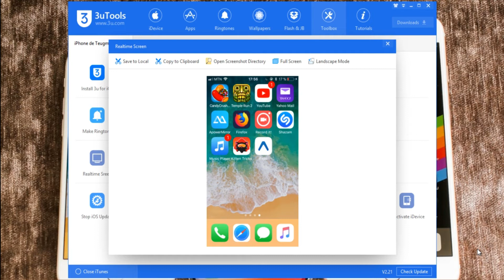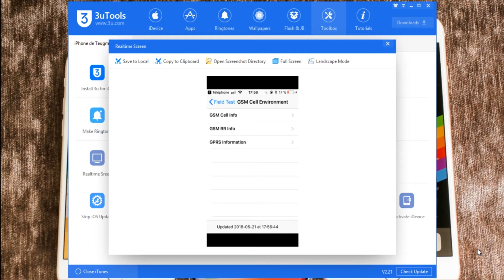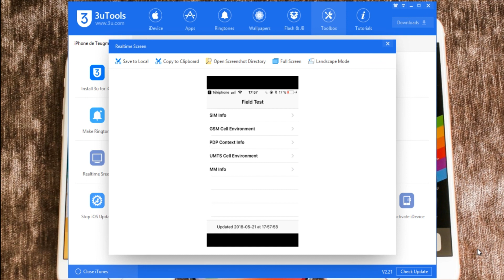Comment afficher toutes les informations sur votre operateur et votre géolocalisation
Salut à tous ! Dans cette vidéo on vous montre comment faire pour accéder aux informations sur votre operateur et votre géolocalisation sur votre Iphone. Il est a noté que ce code ne fonctionne que sur les systèmes IOS